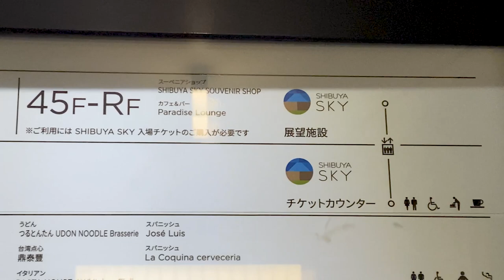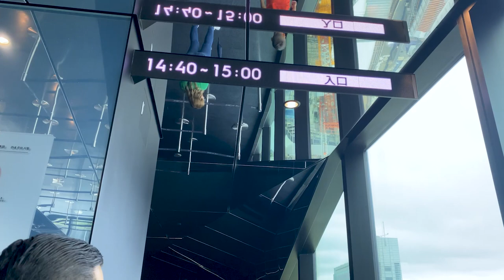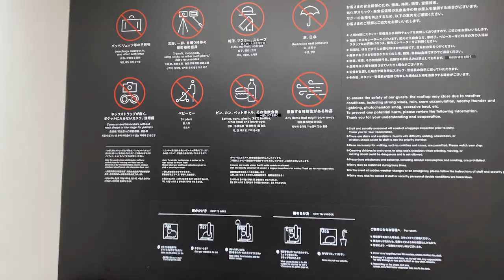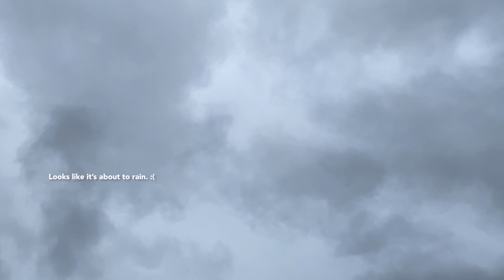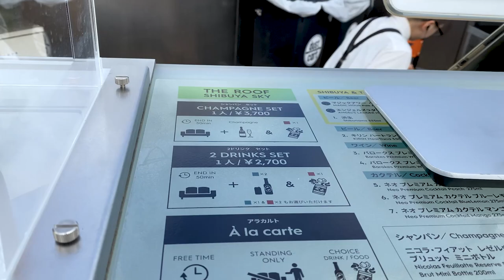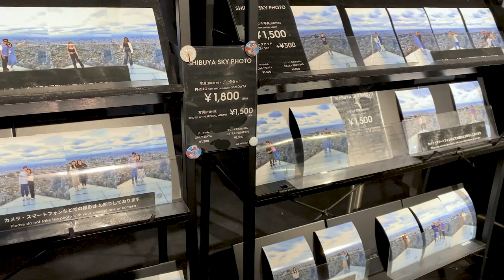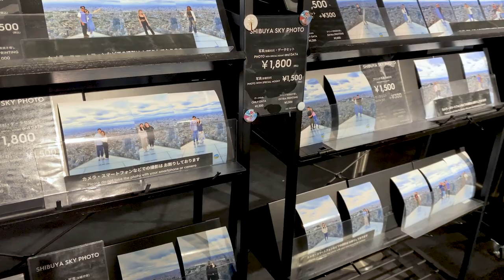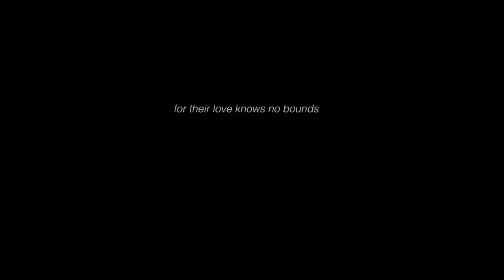Tokyo Vlog | Why Tourists Come to SHIBUYA 🇯🇵 | Mari Soriano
Hotel Accommodation:
TOKYO CITY VIEW TABATA